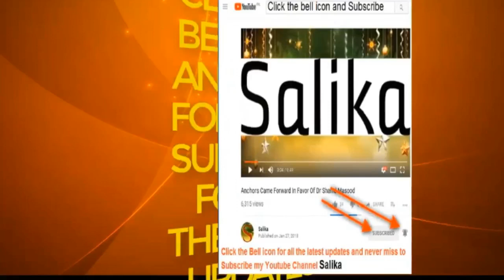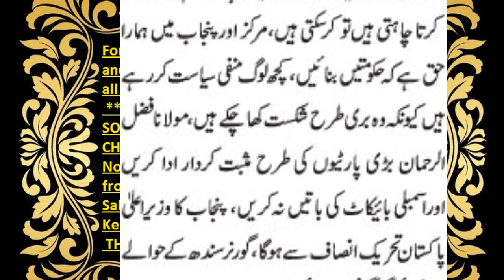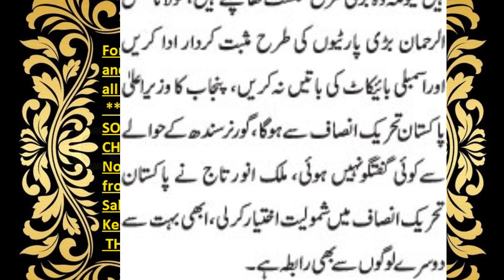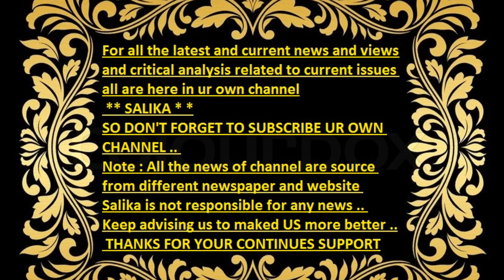MALIK ANWAR TAJ PTI M SHAMIL